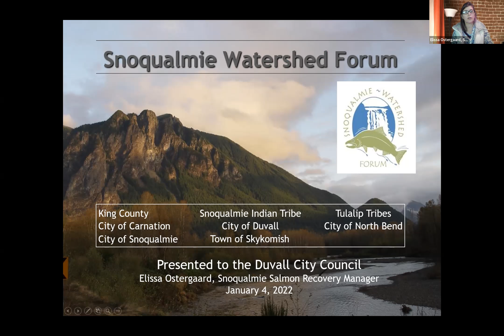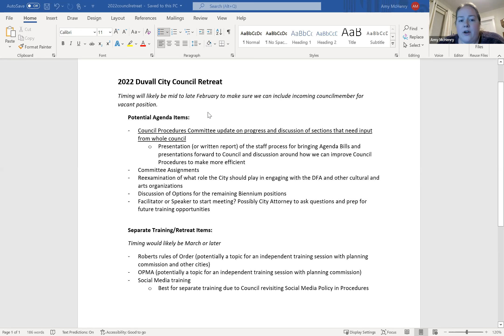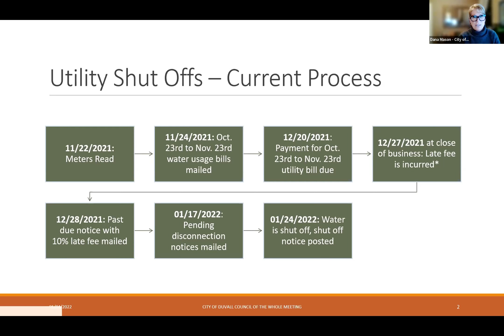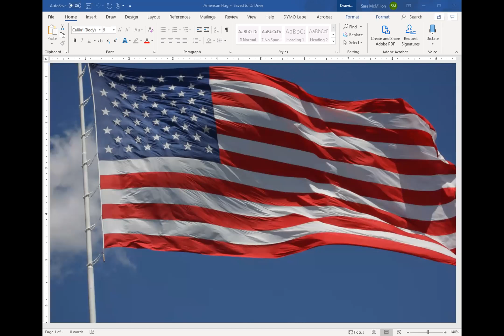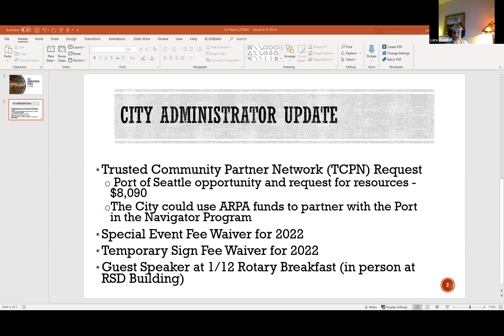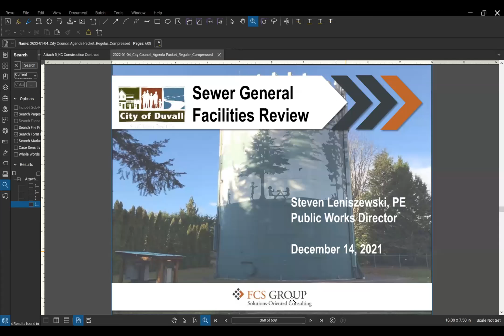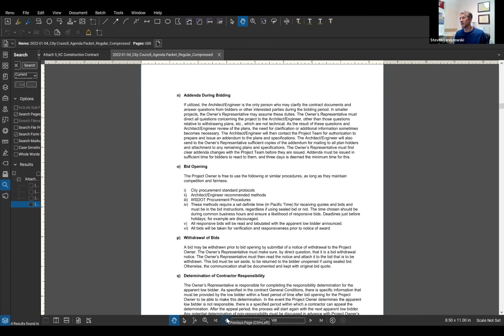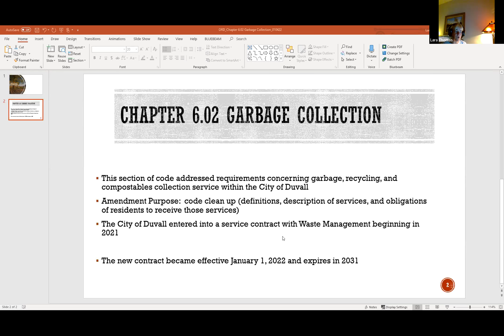20220104 Duvall City Council Meeting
Watch the Duvall City Council Committee of the Whole and Regular Meetings held on January 4, 2022. Meeting packet